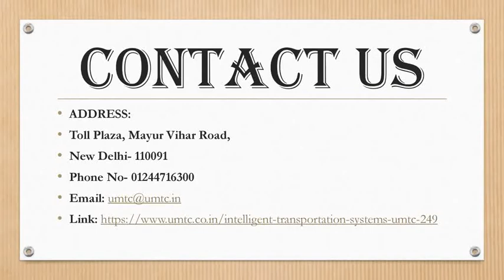Transport planning in India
Transport planning is the process of making policies and methods which provide a logical direction to activities towards fulfilling a group of goals and objectives in Transport. Planning. Assessment of the Urban Transport Systems Transport sector in India is an in-depth system comprising different modes. The role of the govt is crucial in planning and strict implementation. Bus transportation has proven to be inefficient and public transportation. Public transport is the primary mode of transportation in India. Work in areas associated with transportation, from automobiles to urban infrastructure planning. To ensure an efficient transport network, we offer a broad range of transport planning advice and services. Urban Planning. We provide a comprehensive urban planning service and our broad project.
ADDRESS:
Toll Plaza, Mayur Vihar Road,